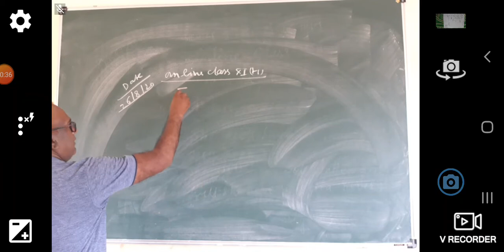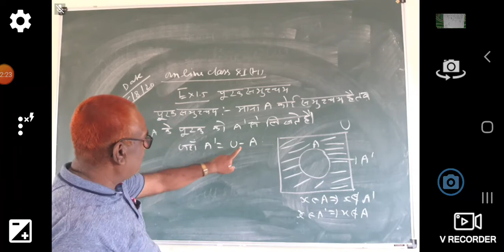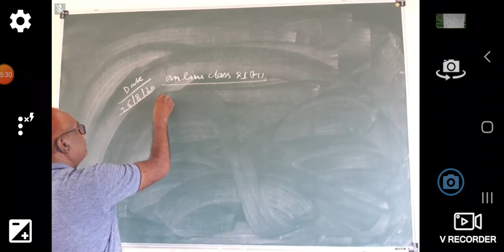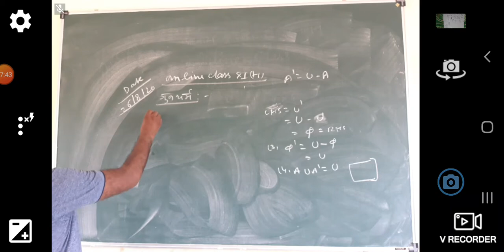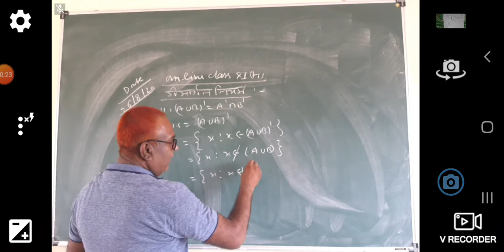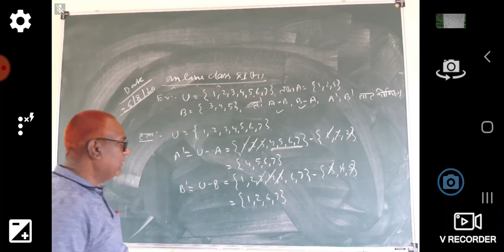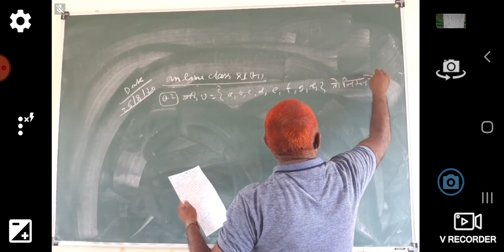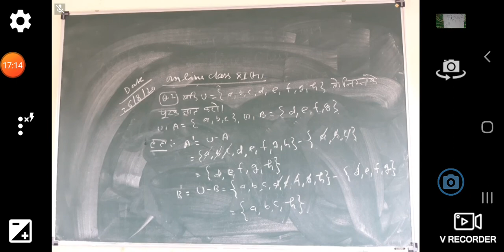Maths classes by rampratigya sir class 11th (H) (26/08/20)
Chapter 1exercise 1.5 Sets